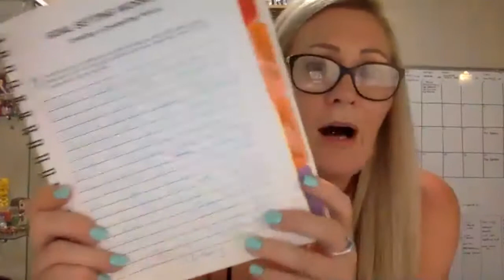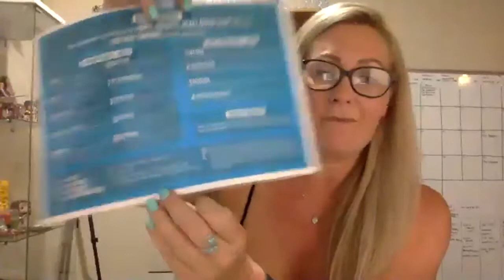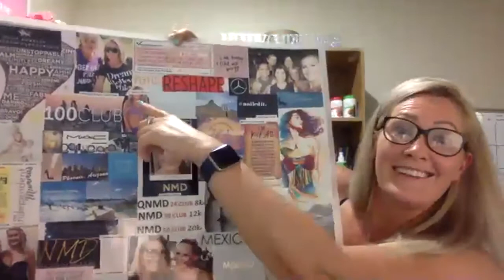Monday Night Call - Lee Campbell